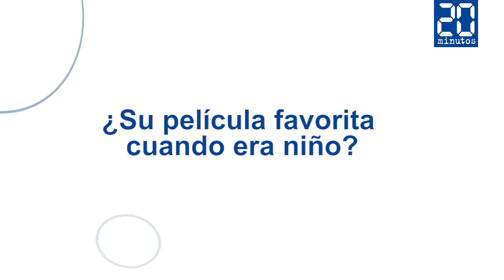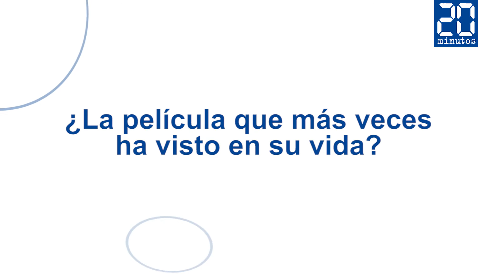El actor Javier Gutiérrez visita 20minutos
El actor Javier Gutiérrez ha visitado al redacción de 20minutos para participar en un encuentro digital con los lectores y responder a un test sobre cine.